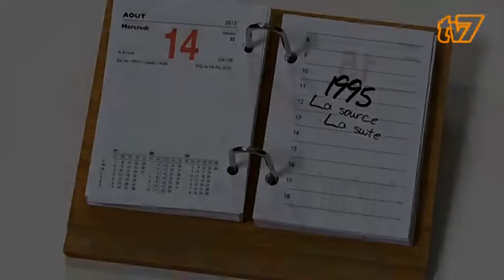Foire aux vins d'Alsace 2013 - 1995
Concert de 1995 à la foire aux vins d'Alsace le 14 août 2013.